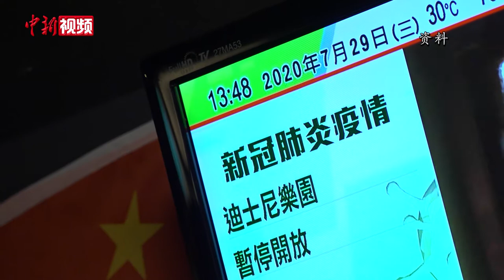受惠于政府“保就业”计划 香港最新失业率微降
8月19日，香港特区政府统计处发表最新劳动人口统计数字（即2020年5月至7月的临时数字），经季节性调整的失业率由4月至6月的6.2%略微下降至5月至7月的6.1%，就业不足率由3.7%下降至3.5%。
特区政府劳工及福利局局长罗致光指出，香港疫情在5月至6月间大致受控，再加上政府推出的“保就业”计划起到支援作用，因此总体失业率略微下降，但5月至7月间，劳工市场的形势依然严峻，消费、旅游相关行业（即零售、住宿及膳食服务业）合计的失业率升至10.8%，是2003年SARS疫情后的高位。
今年4月，特区政府在第二轮防疫抗疫基金下推出“保就业”计划，透过向雇主提供有时限的财政支援，协助他们支付员工的薪金，以达到减少裁员的目的。香港特区行政长官林郑月娥18日会见传媒时指出，第一期“保就业”计划已经大致完成处理，合共有约14.8万雇主申请，约190万雇员受惠，涉及工资补贴总额约为439亿港元。当中，97%的受助企业为雇员少于50人的中小企。据悉，第二期“保就业”计划将于本月31日开始接受申请。